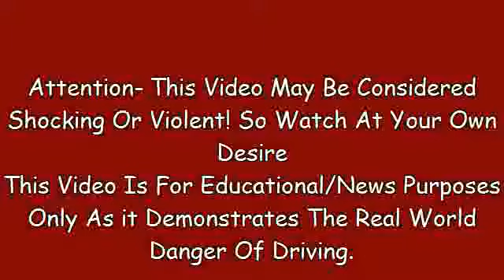Accidents Caught On Camera